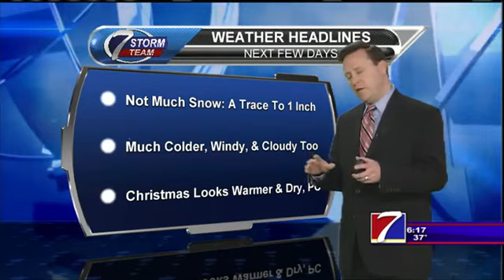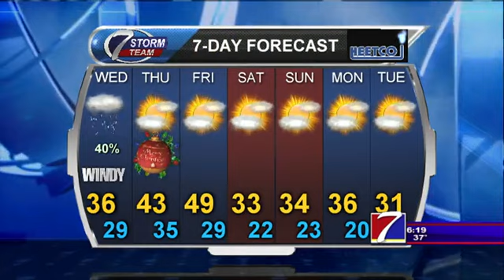Some snow around on Christmas Eve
Not a major storm by any means though